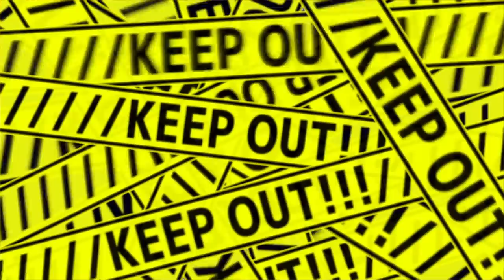【ガチ】お祭りで金魚すくい対決❗屋台での姉の実力に家族が驚愕＆まさかのハプニング発生㊙️アリオの室内お祭りはスーパーボールすくいや射的もあったよ♪【しほりみチャンネル】